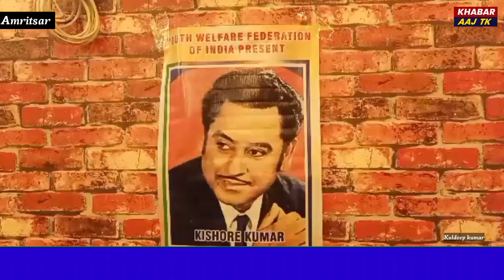ਚੈਅਰਮੈਂਨ ਪ੍ਰਮੋਦ ਭਾਟੀਆ,AAP ਪਾਰਟੀ ਦੇ ਟੀਮ ਮੈਂਬਰਾ ਨੇ ਗੀਤ ਗਾ ਕੇ ਤੇ ਕੇਕ ਕੱਟ ਕੇ ਕਿਸ਼ੋਰ ਸ਼ਰਮਾ ਦਾ ਜਨਮ ਦਿਨ ਮਨਾਇਆ